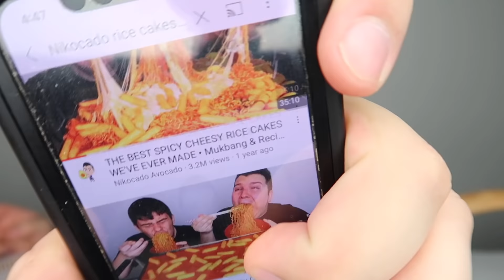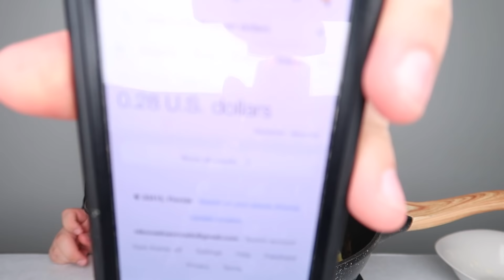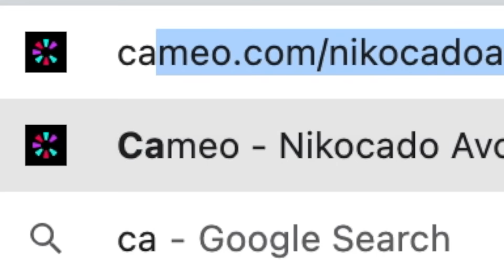Rice Cakes with Orlin • MUKBANG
RICE CAKES
RAMEN NOODLES

Today I'm doing Rice Cakes with orlin... also something bad happens in this mukbang. oh no. Don't forget to buy these and give them a try.